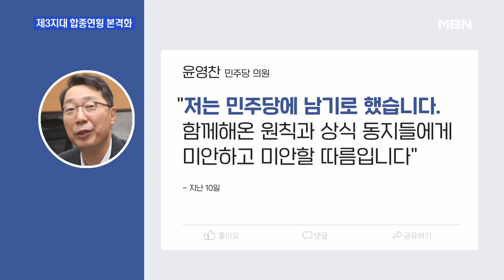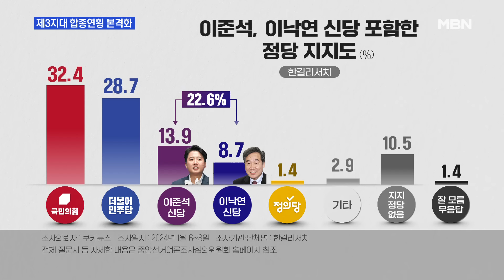[MBN 뉴스와이드] 24년 몸담은 민주당 떠난 이낙연…무엇 때문에?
출연자]
정옥임 전 국회의원